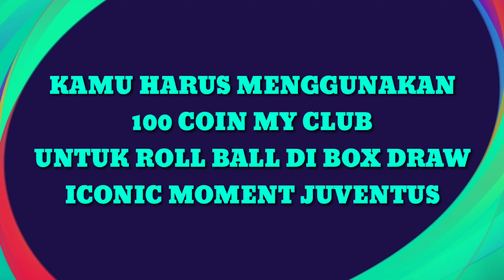PEMBARUAN EVENT HARI SENIN 24 AGUSTUS. BOX DRAW LEGEND DENGAN 25K GP. ICONIC JUVENTUS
Video ini membahas tentang EVENT HARI SENIN 24 AGUSTUS, EVENT BOX DRAW LEGEND GP, EVENT ICONIC JUVENTUS.